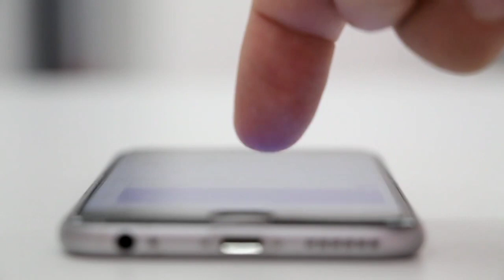Meeting of Satan and Hazrat Musa (AS),Three secret things that Satan told to Hazrat Musa as.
Meeting of Satan and Hazrat Musa (AS),
Three secret things that Satan told to Hazrat Musa (AS), by info with Adil